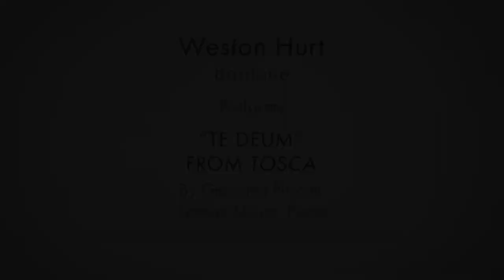Weston Hurt sings “Te Deum” from Tosca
Today's Staying Alive video features baritone Weston Hurt singing “Te Deum” from Tosca by Giacomo Puccini. He is accompanied by Lyndon Meyer.

Weston Hurt made his Tulsa Opera debut in 2017, when he sang the role of Baron Scarpia in the Opera's production of Tosca.

“Te Deum” is Scarpia's aria that closes out the first act of the opera. In it, Scarpia gloats about his plan to have the painter Cavaradossi executed, and possess Cavaradossi's lover, the singer Tosca, for himself. At the end of the aria, a procession enters the church singing a hymn, and Scarpia joins in with them after exclaiming that Tosca makes him forget even God.